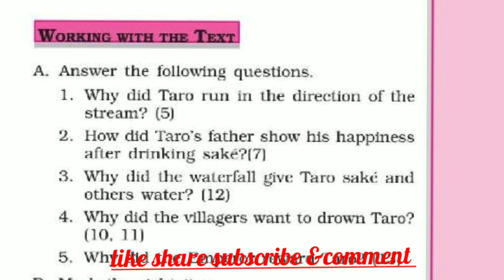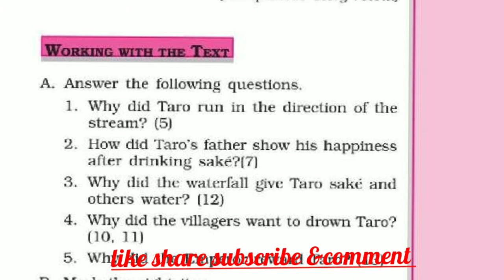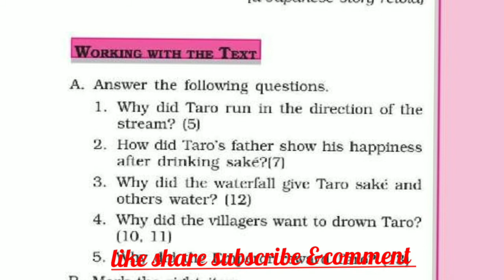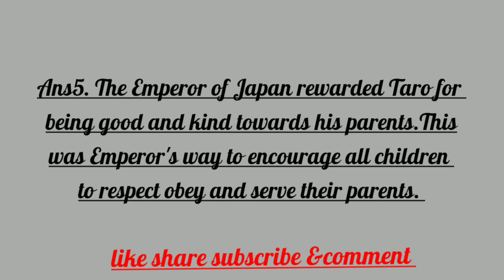Taro's Reward chapter 3 question answers is explained class 6th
In this video Taro's Reward
chapter 3 question answers
is explained of class 6th. for

link of  Honeysuckle book
chapter 3 Taro's Reward